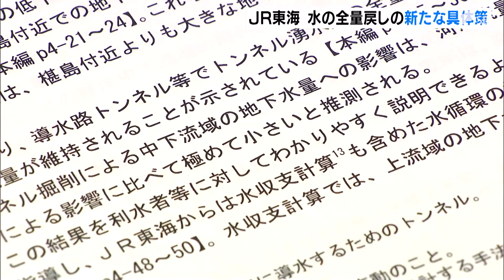リニア工事の“水問題”で新展開「発電用ダムの水から還元」で大井川「全量戻し」を JR東海が具体案を静岡県へ示す（静岡県）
リニア中央新幹線のトンネル工事で湧き出る水の「全量戻し」について、JR東海が新たな具体策を静岡県に示しました。

　JR東海が静岡県に提案したのは、リニア中央新幹線の南アルプストンネル工事で湧き出て、県外に流出してしまう水を大井川に全量戻す具体策です。具体策は2案あり、大井川から山梨県側に流出した湧き水と同じ量を山梨県内のトンネル工事で湧き出た水をポンプアップすることで、およそ１年後に元に戻す案。もうひとつは、大井川上流の田代ダムで発電のための取水を抑制し、山梨県側への流出量と同じ量の水を大井川に還元する案で、時間差なく全量戻すことができるとしています。去年まで開かれていた国の有識者会議では、「県外流出した水を全量戻せば大井川の水量は維持される」という中間報告がまとめられたものの、その有効策が示されていないため、工事着工の判断に進捗はないままでした。JR東海からの提案を受け、4月26日午後から再開する県の専門部会で検討が進められる見通しです。

4月26日放送